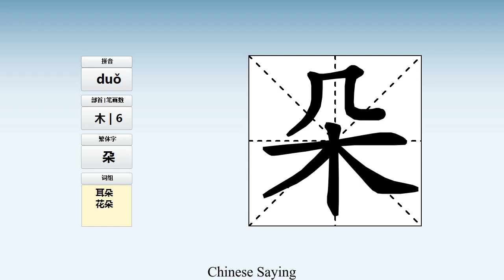How to pronounce 朵 and write 朵 in Chinese